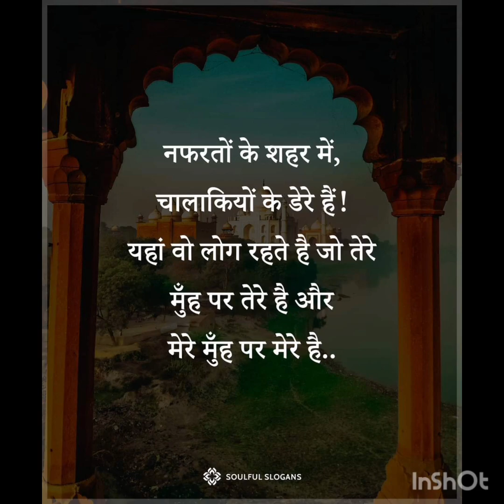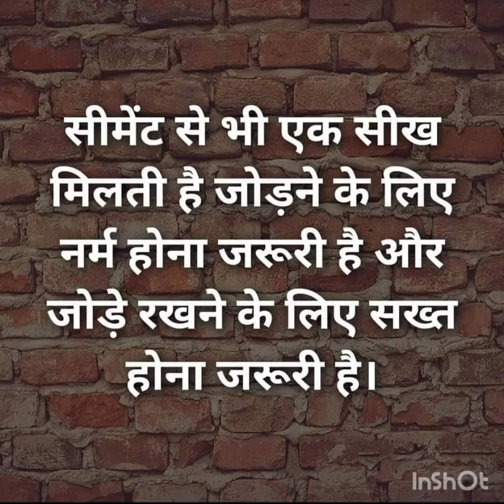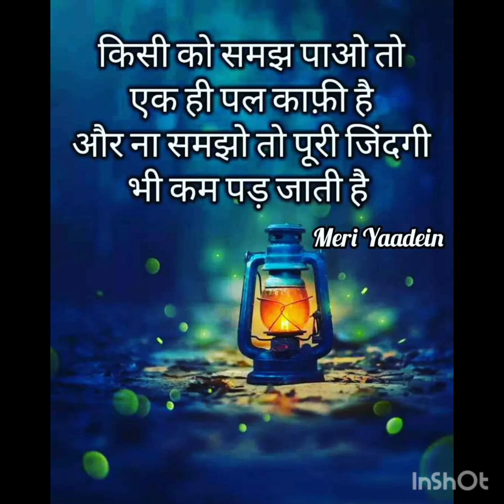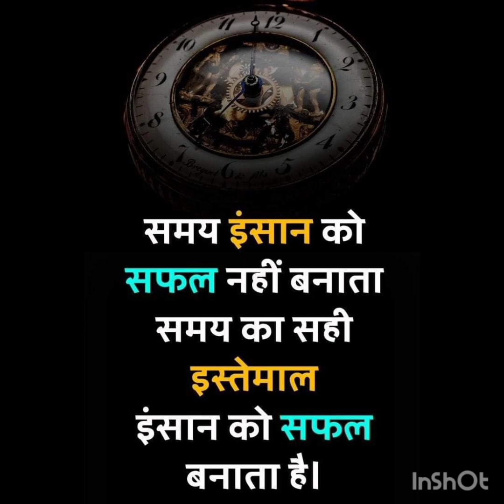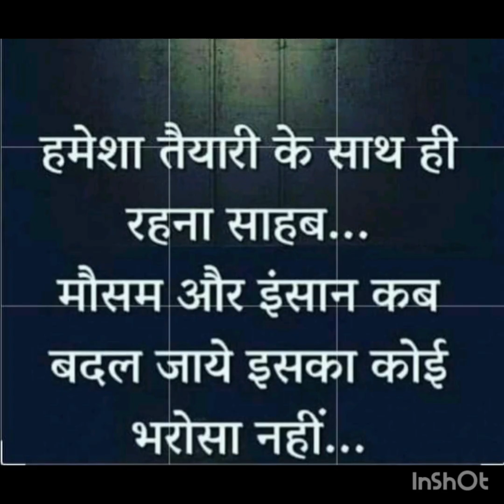Motivation Devotional Hindi thoughts video |Meditation peace of mind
Motivation Divosational Hindi thoughts video |Meditation peace of mind